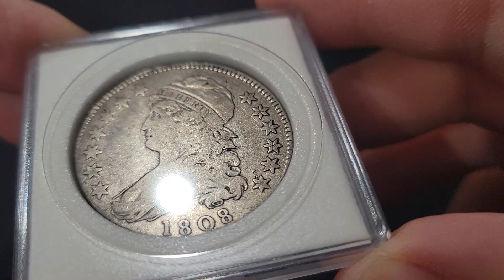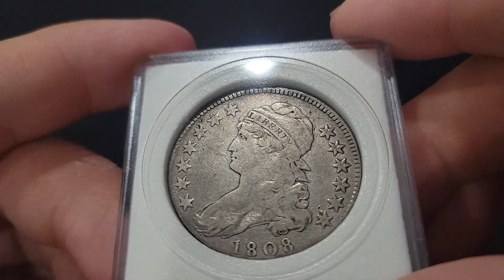FairfaxCoins.com 1808 50c Capped Bust Half Dollar #2 Overton-103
Nice capped bust half dollar from the second year of the design.